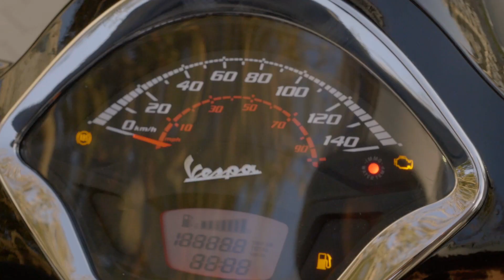ה-Super Vespa של אלון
תכירו את סופר וספה החדשה